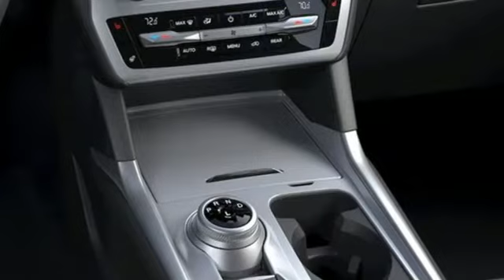New 2022 Ford Explorer Elizabeth City, NC #8229208 - SOLD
Year: 2022
Make: Ford
Model: Explorer
Trim: XLT
Engine: 2.3L EcoBoost I-4
Transmission: 10-Speed Automatic
Color: Gray
Interior: Ebony
Stock #: 8229208
VIN: 1FMSK8DH8NGB65080

Address:
1310 N Road Street (Business Route 17)